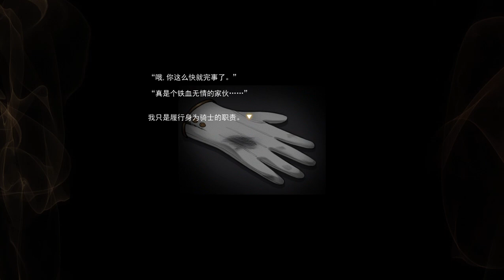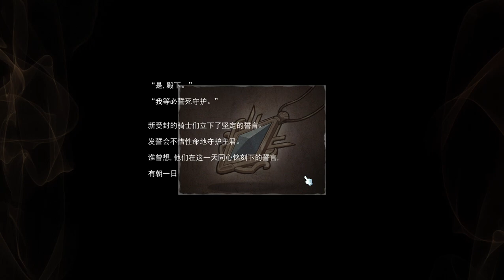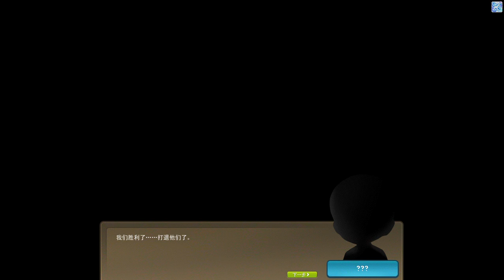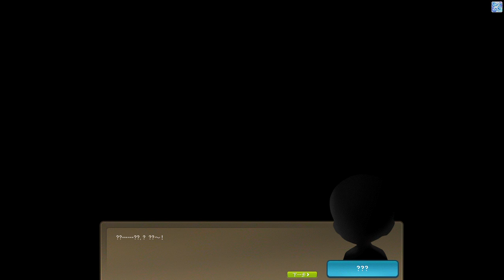【冒险岛 中国大陆国服 测试区 T161】体验御剑骑士阿黛尔到 32 级【第二部分】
该职业将会在7月1日登录冒险岛/新楓之谷。